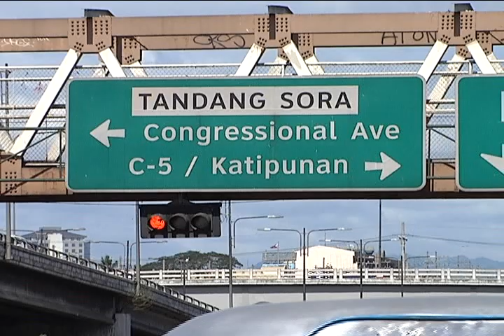PAGSASARA NG TANDANG SORA FLYOVER, INIURONG NA SA MARCH 2 | February 21, 2019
PANOORIN:

Ipinagpaliban muna ang pagsasara ng Tandang Sora flyover sa kadahilanang pagbibigyan muna ang konstruksyon ng MRT-7 na isinasagawa sa Commonwealth Avenue. Nakatakda sana itong gawin sa Sabado, February 23 sa halip, inurong na lamang ito sa March 2.